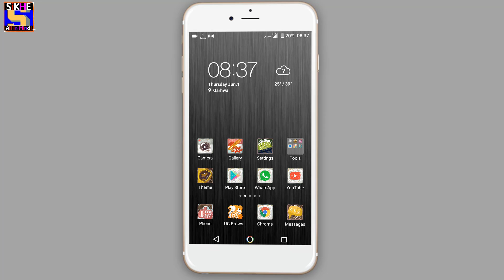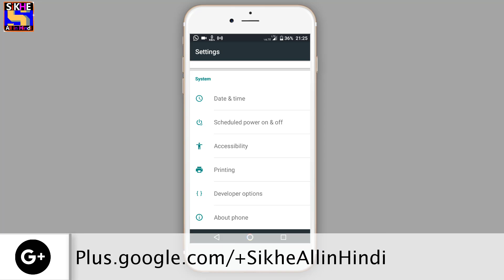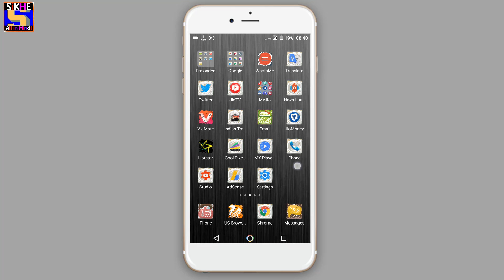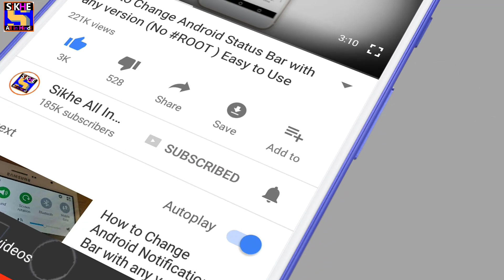Don't Use Facebook Messenger | Secret App Not On Play Store 😎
Hey Guys in This Video i going to Review Messenger Lite App from Facebook for Android With the help of this app you can increase or Save Some Storage & Data on your Android Phone. Facebook Messenger Lite :Secret App Not On Play store But You can Download this App from this